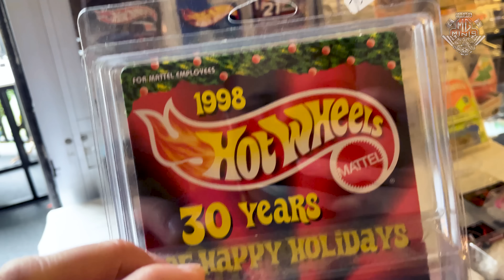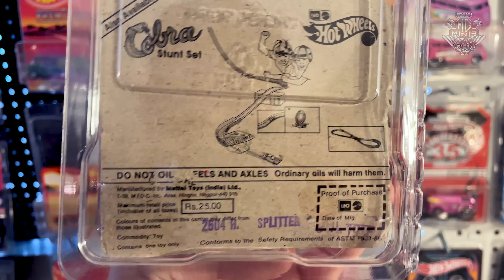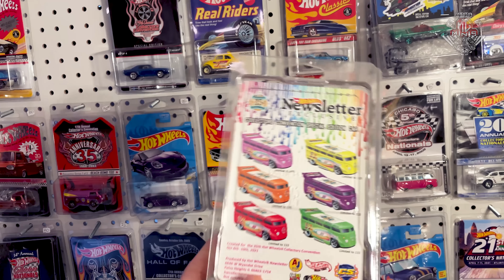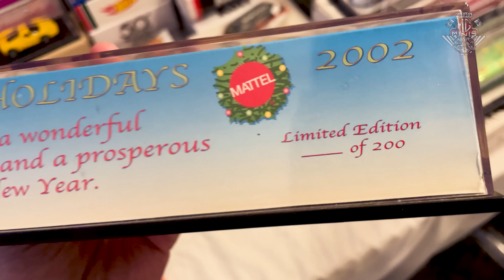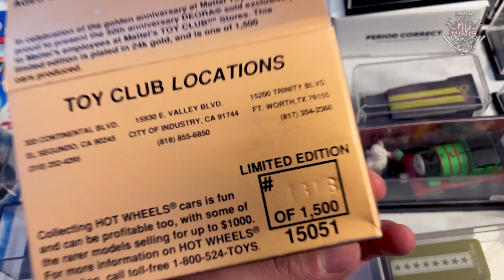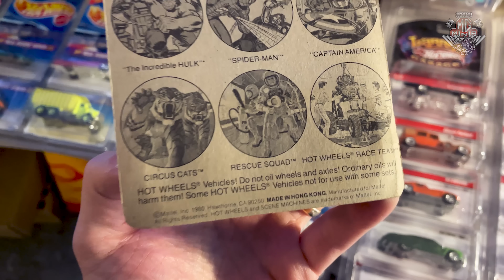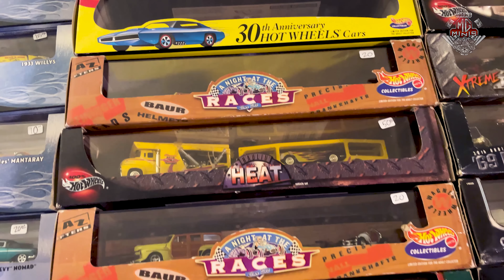COLEÇÃO DE 80 MIL HOT WHEELS QUE VOCÊ NUNCA VIU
FALA COLECIONADORES

Att,
Mg